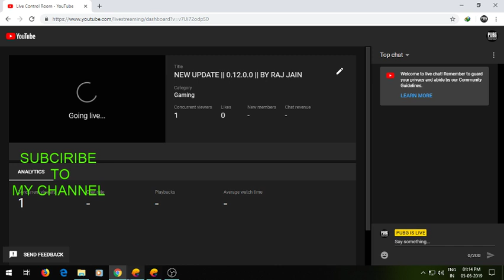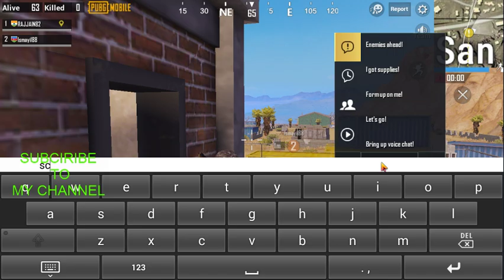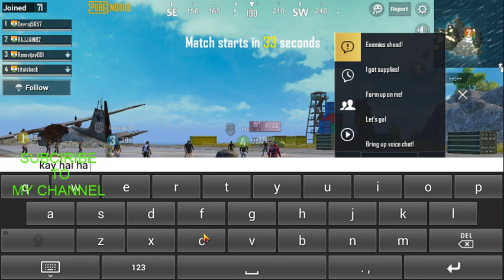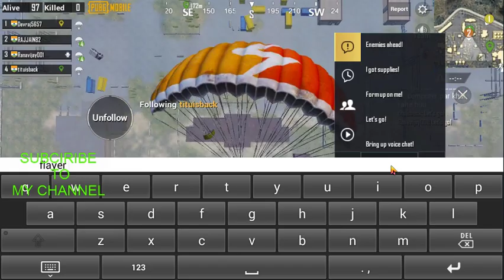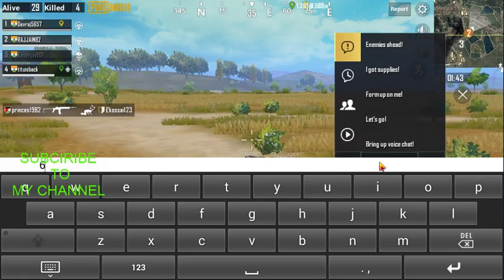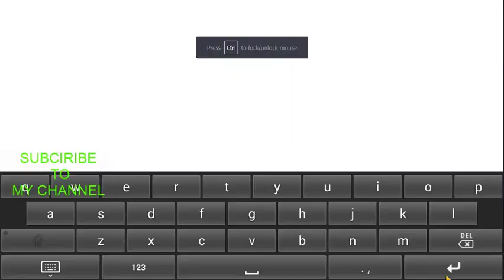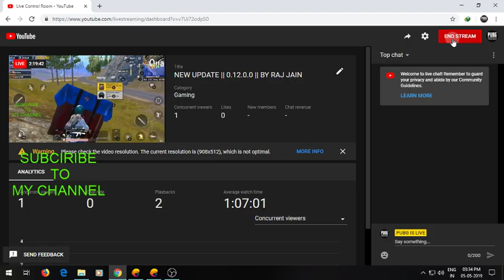NEW UPDATE || SESSION 7|| FULL GAMEPLAY BY RAJ JAIN